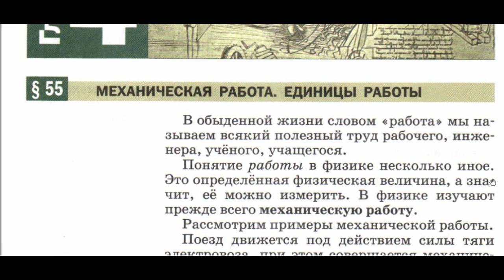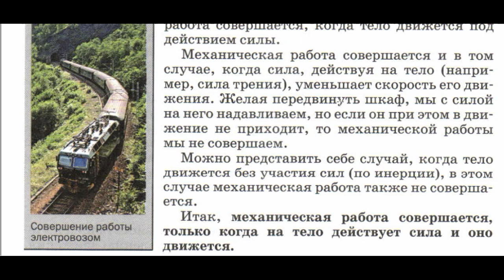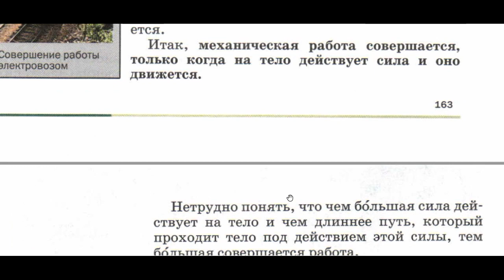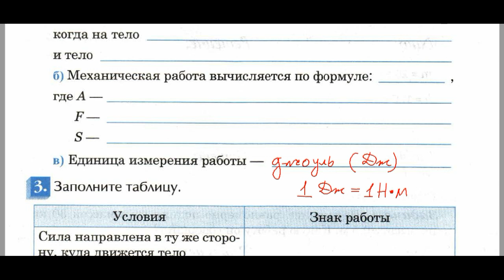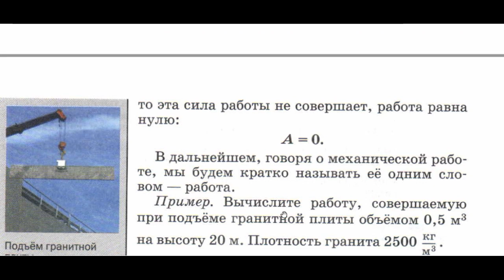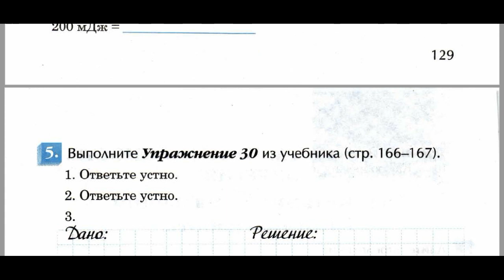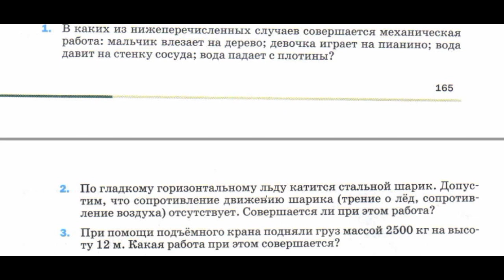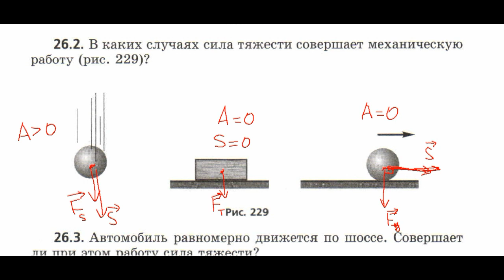§ 55. Механическая работа. Единицы работы.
Д.З. упр. 30, вопросы.
Физика 7 класс
УМК Пёрышкин А.В.